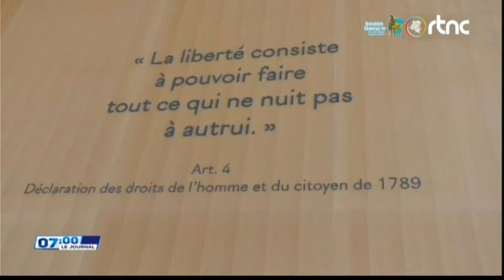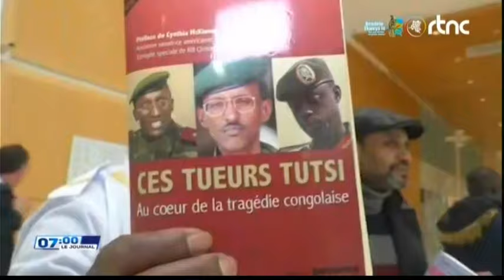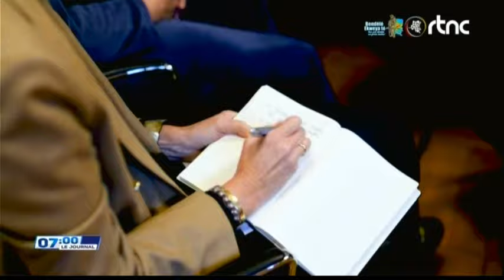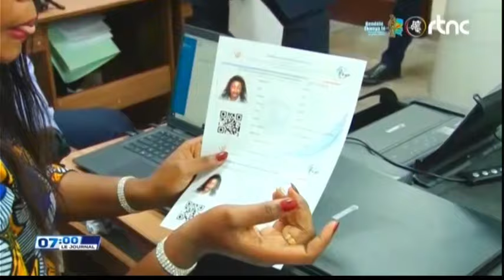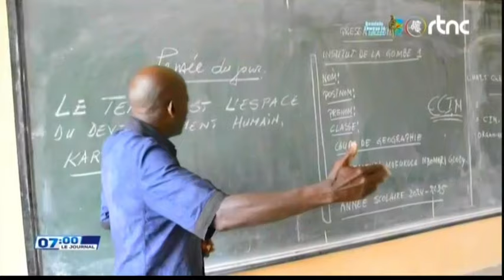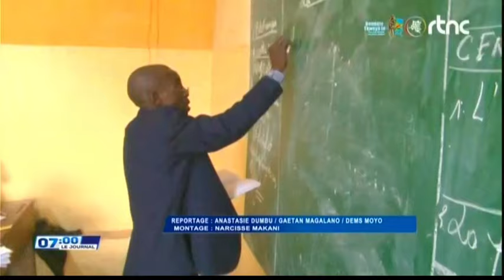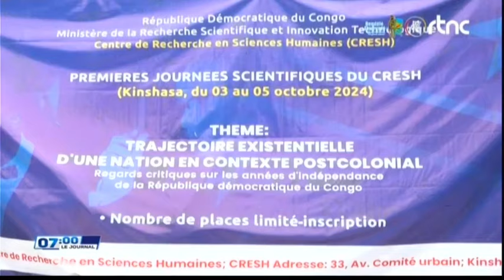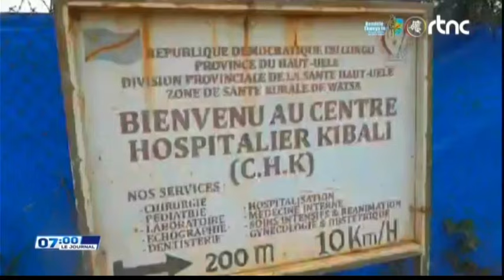🌍SUIVEZ : LE GRAND JOURNAL DE CE MARDI LE 08.10.2024 EDITION 07H00